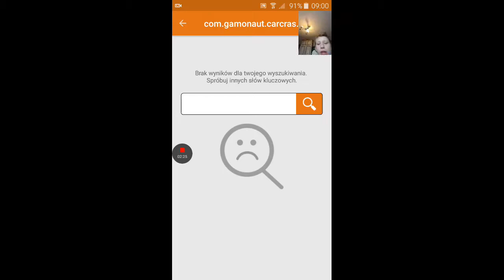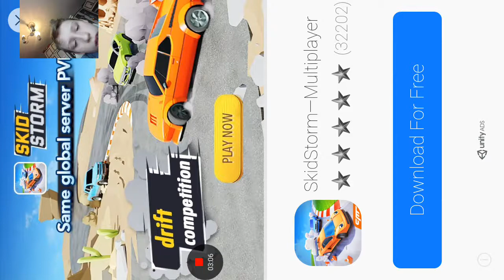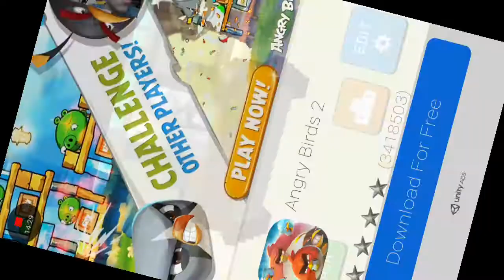blocky demolution#1- co tu sie wyprawia